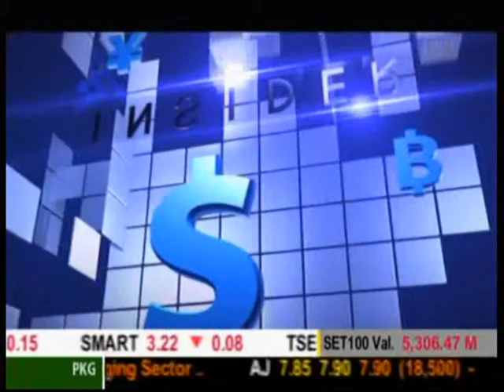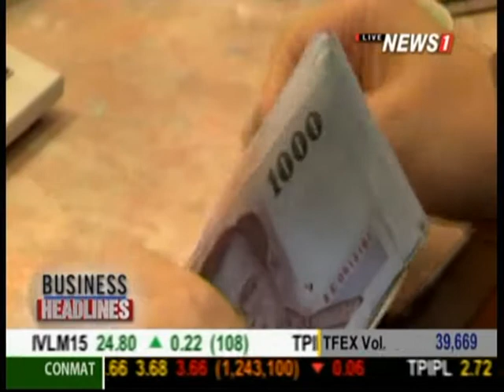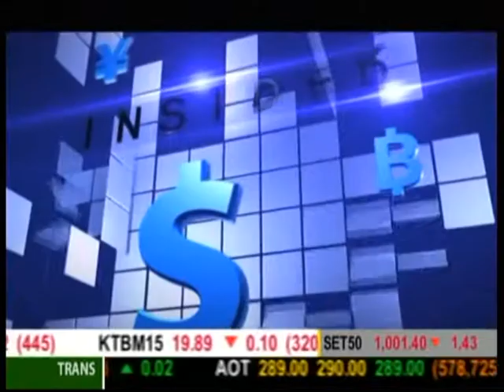Business Headlines ช่วงที่1 สภาพัฒน์เผย GDP ไตรมาส 1/58 โตได้ 3% คาดการณ์ทั้งปีเหลือโต 3-4%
2015/05/18 Business Headlines ช่วงที่1 สภาพัฒน์เผย GDP ไตรมาส 1/58 โตได้ 3% คาดการณ์ทั้งปีเหลือโต 3-4%